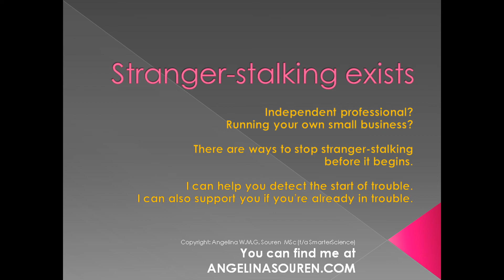Stalking and harassment should not be a policing matter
Stalking and harassment should not be a policing matter. It's a public health matter. Instead, there should be a specialised organisation with specialised forensic psychologists and psychiatrists, researchers and IT experts, but also (former) targets and (former) stalkers. Therapists who can teach those who engage in stalking behaviours about respecting other people's boundaries and how to communicate differently should also be in the mix.

Also, the police should check the identity of anyone who files a report thoroughly. That time when I went to the police and was told that I had already filed the same report a few days earlier and that the police had even already stopped by at my home address, the officer behind the counter consulted a colleague at a desk and I heard her ask "Is it the same woman?"